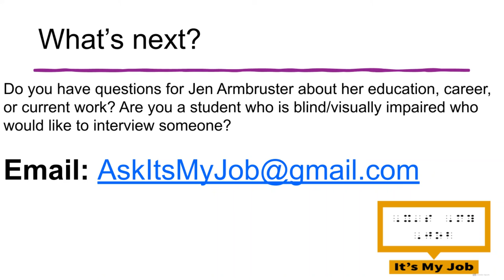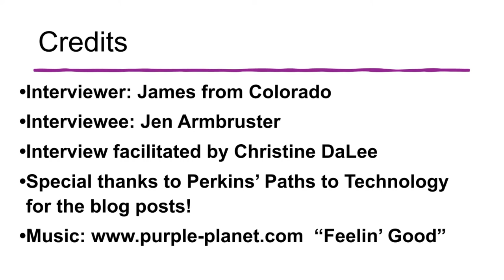It's My Job Podcast Episode 25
In episode 25 of the, It's My Job podcast we are celebrating the athletes competing in the 2022 Beijing winter games. In this episode James, a student from Colorado interviews Jen Armbruster about her current role as inclusive recreational and fitness coordinator at the Portland State University and her experience as a USA goalball medalist. We explain how you can get involved in helping us find out more about people who are blind/visually impaired and their interesting careers and fields of study. And in this episode, we have two special requests! Listen all the way to the end to find out!

Also, follow us and find lesson plan suggestions for each episode on Perkins' Paths to Technology blog

Song: "Feelin' Good"